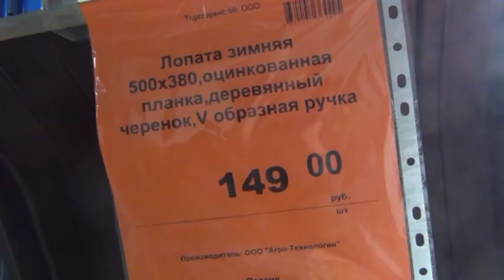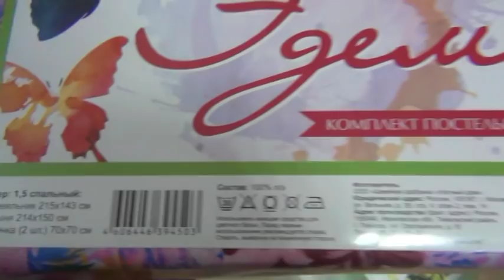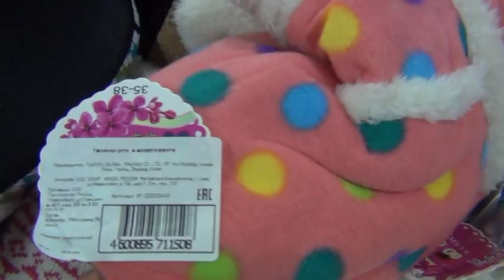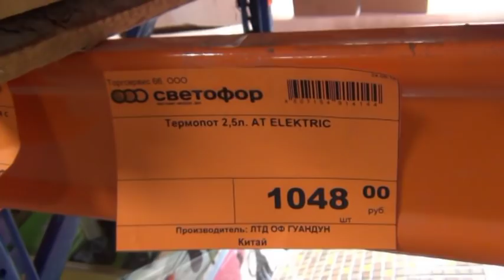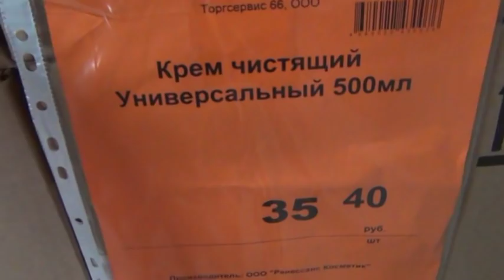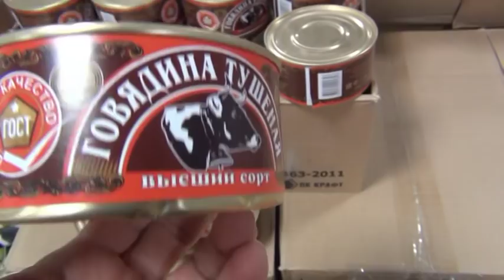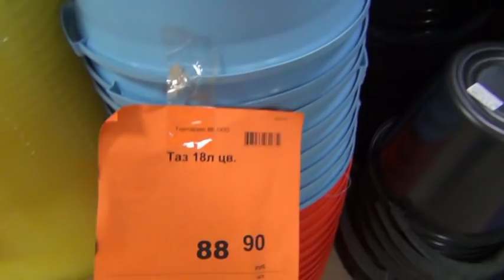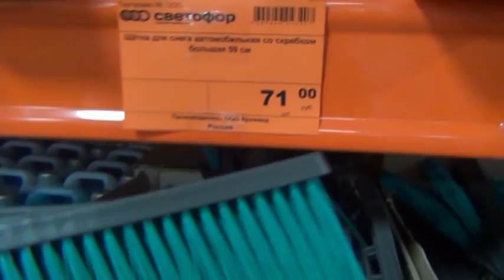Новинки С ГОЛУБЫМ БАНТИКОМ💙СВЕТОФОР🚦Вам ЭТО ЗАХОЧЕТСЯ КУПИТЬ🍭Октябрь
Новинки в Светофоре  постоянно обновляются,  много полезного  и нужного для работы и быта, ОКТЯБРЬ!
СМОТРИ  это видео, прежде чем идти в СВЕТОФОР!

Сегодняшнее видео – очередной  подробный обзор полочек из магазина Светофор. Магазин низких цен Светофор  Октябрь 2019

адрес магазина:  Каменск –Уральский пос. Мартюш